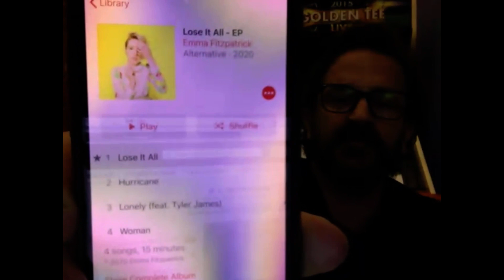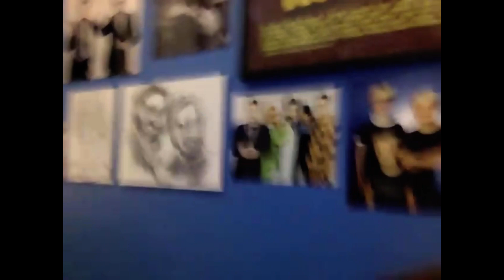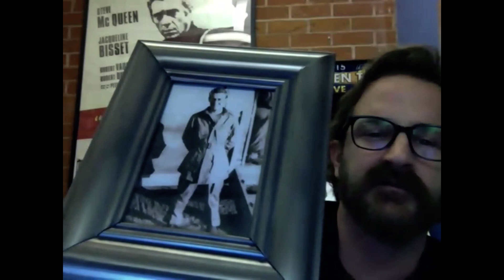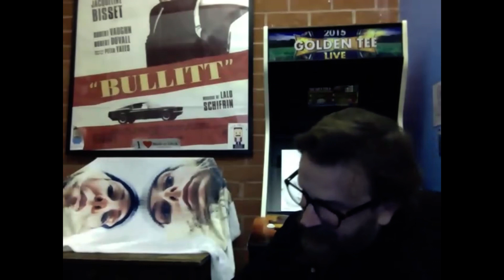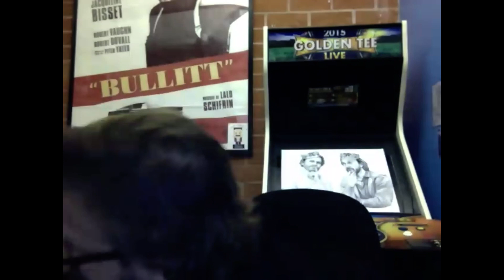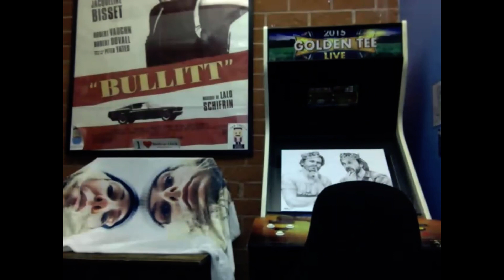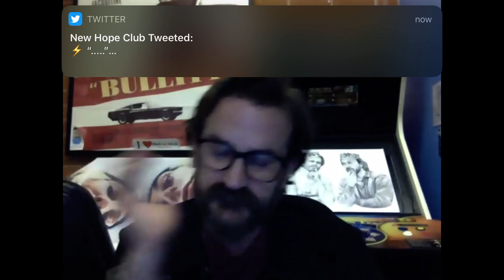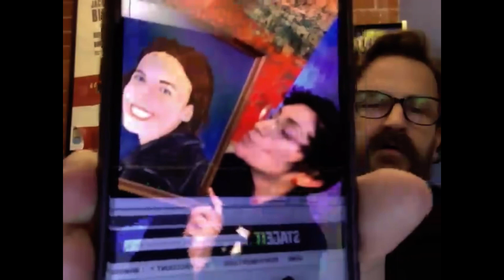Richard Speight Jr Panel Stageit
Thank you to Creation Entertainment for organising this livestream & having Richard to do a panel.
Hopefully can see more SPN cast doing this Livestream Panel in the upcoming weeks.

Really appreciate this livestream & for those wondering, I’m sorry it got cut off early I was screen recording on my phone and apparently it ended a few minutes or seconds early than on a Laptop 😅.